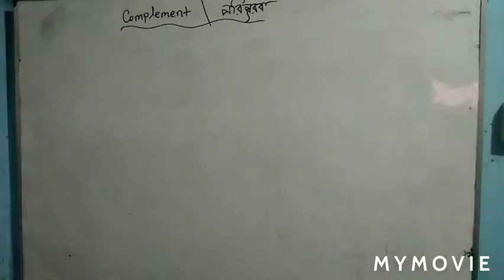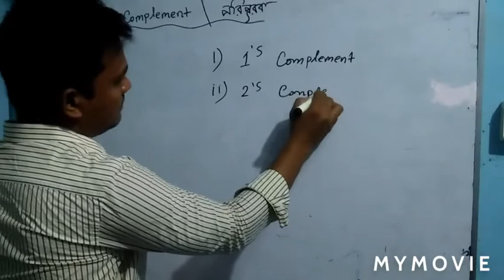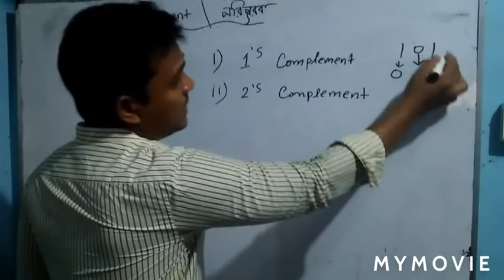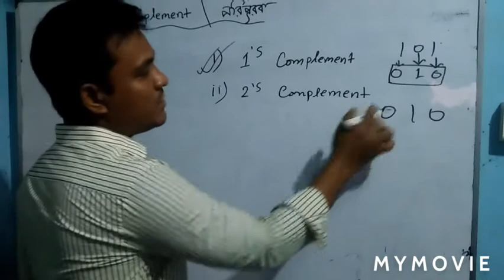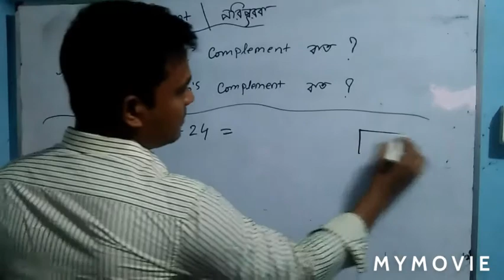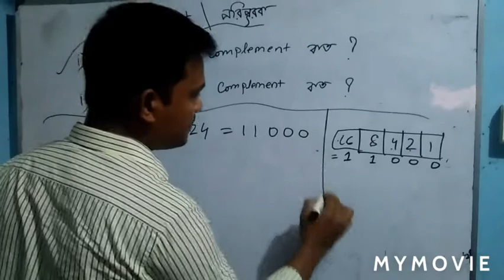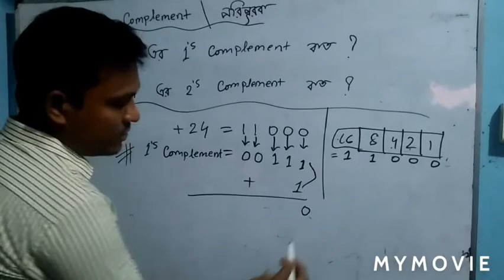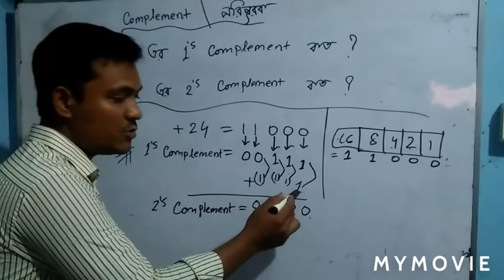April 18, 2020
বাইনারি পরিপূরক নির্ণয়!